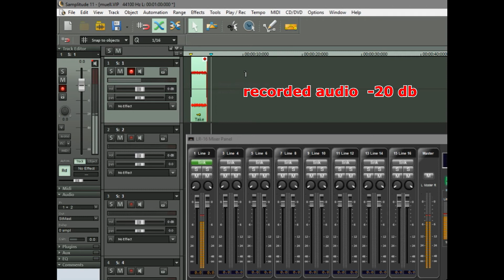asio problem mit LR 16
EN / DE ↓
Hello, I get with the "cymatic LR-16"

no reasonable input level into my DRW.
I have tested it on different computers with Win 10.
Everywhere -20db
Does anyone have a solution?
Thanks for a hint.

Hallo,
ich bekomme mit dem "cymaticLR-16"
keinen vernünftigen Eingangspegel in meine DRW.
Ich habe es auf verschiedenen Rechnern mit Win 10 getestet.
Überall -20db.
Hat jemand eine Lösung?
Danke für einen Hinweis.